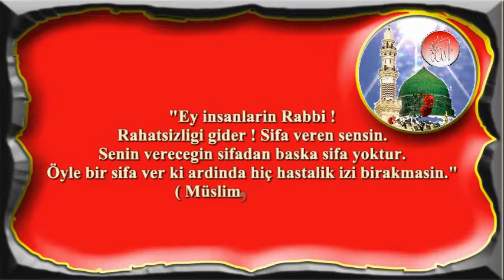Ey insanlarin Rabbi Rahatsızlığı gider Düzeltme